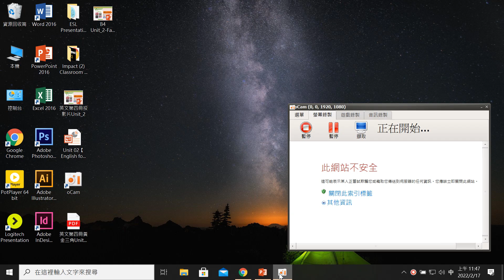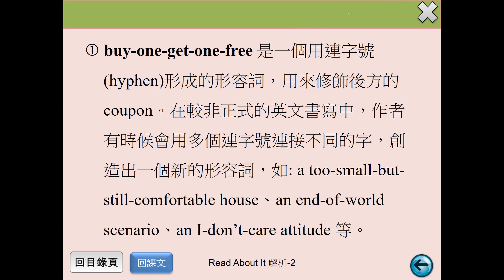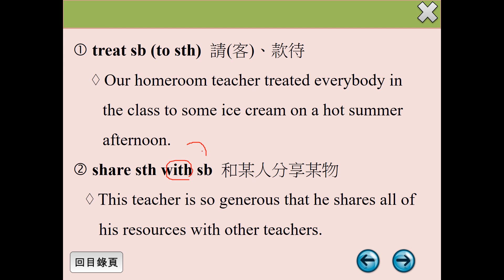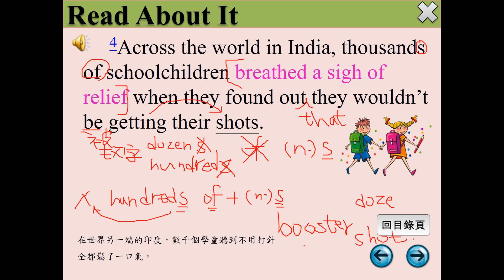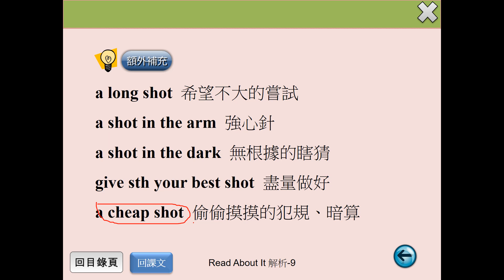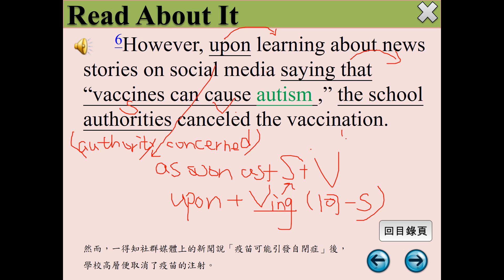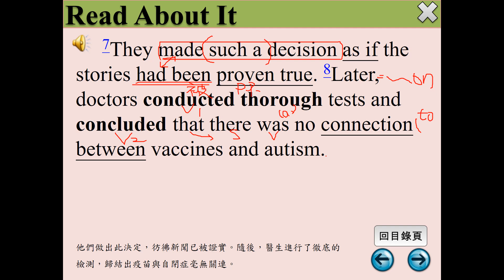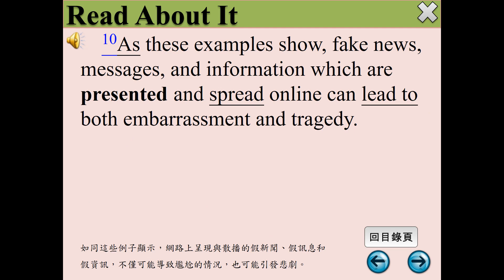新三民B4U2-The Truth About Fake News-課文講解1-P.16